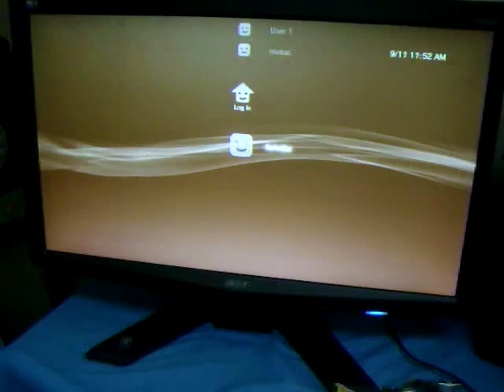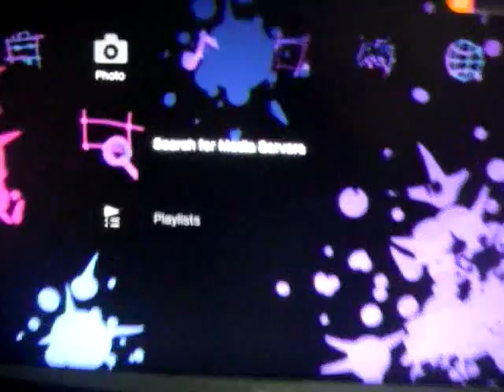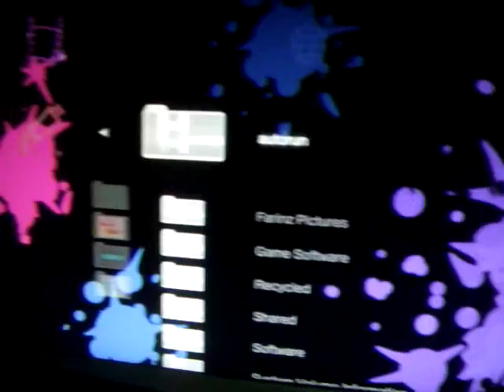PS3 with Acer 20" X203H Wide LCD Monitor 720p HD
Using the 720p, now i capable to watch my favorite video "smallville season 8"